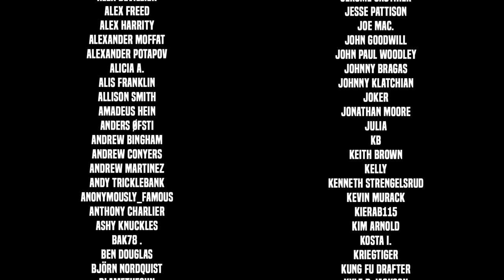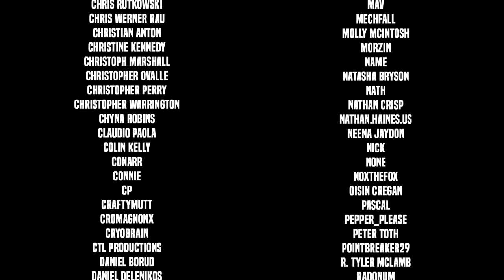Silent Death - Let's Play Ghost of Tsushima - Part 38